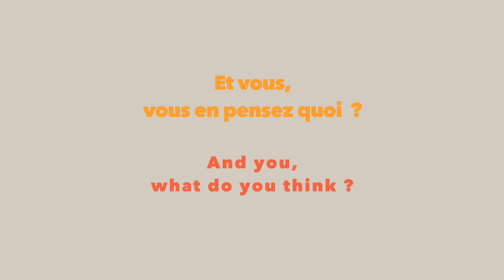Pourquoi est-ce important d'être Marraine Elles Bougent ?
Ismahane Remonnay, directrice des risques/compliance Water Technology (Solys) parle de transmission.